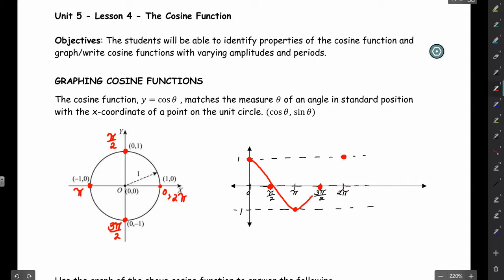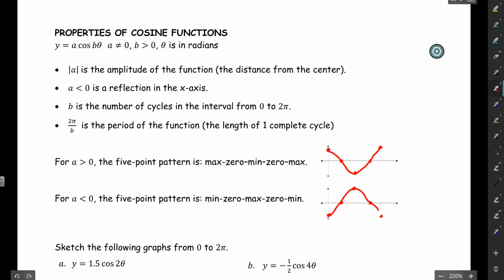Unit 5 - Lesson 4 - The Cosine Function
In this lesson, you will learn to identify properties of the cosine function and graph/write cosine functions with varying amplitudes and periods.